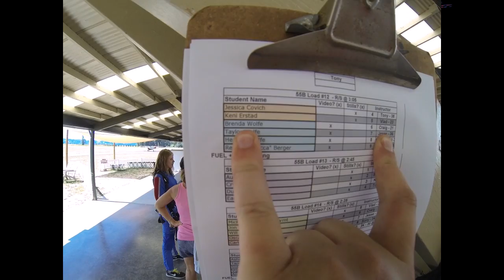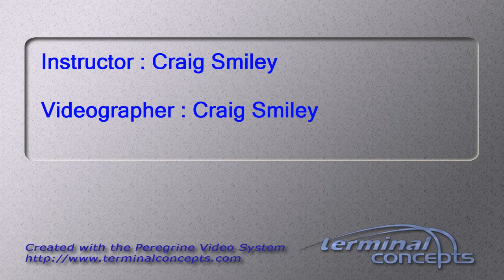Brenda Wolfe's Tandem skydive!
Brenda Wolfe's tandem skydive at Skydive Snohomish!